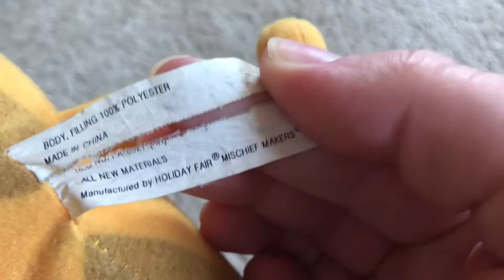CatDog Holiday Fair Plush